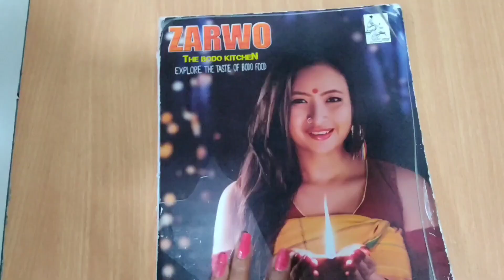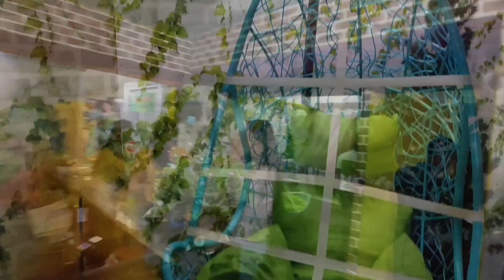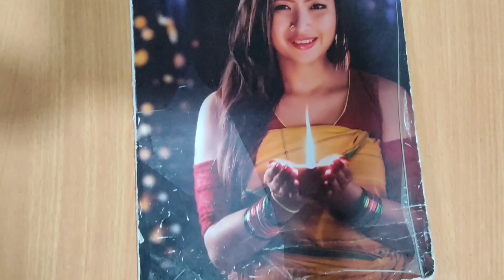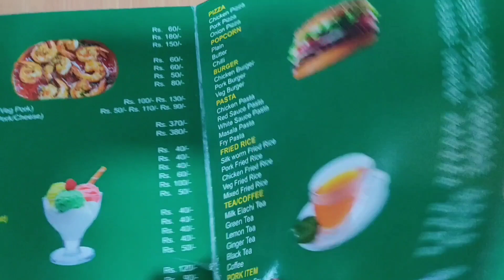Zarwo the bodo kitchen || Purabi Basumatary || Vlog:21